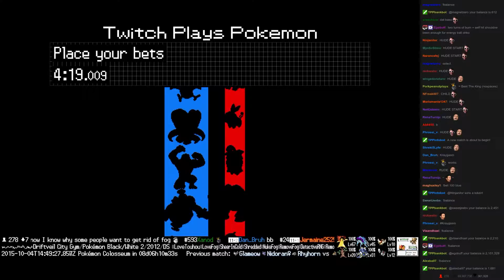Twitch Plays Pokémon Battle Revolution - Match #25987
Match #25987 [Blue: Ho-Oh, Tentacool, Octillery] vs [Red: Jynx, Snubbull, Tentacruel]